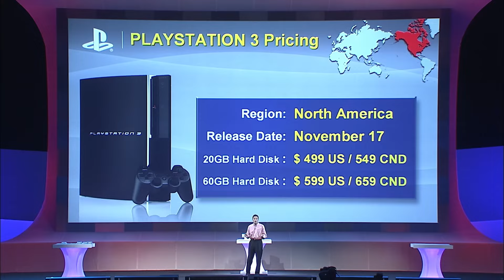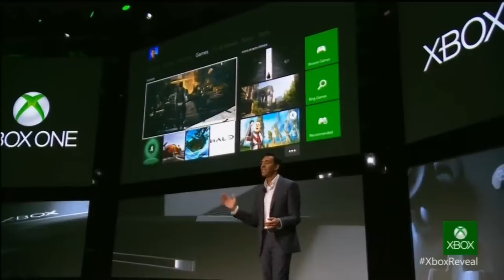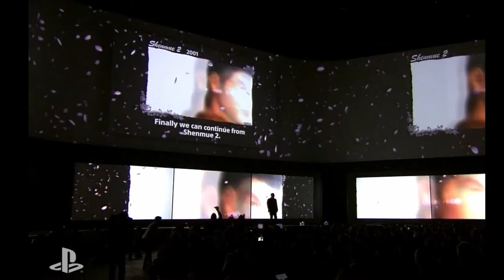👍 E3 - El SUEÑO Que NO Cumpliremos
Si habéis decidido entrar en este vídeo, os tengo que decir una cosa: ECHÁIS DE MENOS EL E3. Y es más, estoy seguro de que uno de los SUEÑOS FRUSTRADOS que compartís conmigo es el de no haber podido asistir a alguna de sus ediciones. TODOS sabemos que el E3 se declaró oficialmente muerto hace unos meses, pero los festivales que han venido a intentar ocupar su lugar con eventos que no le llegan ni a la suela del zapato, no quiero mirar a nadie, hacen que uno recuerde los GRANDES MOMENTOS que nos regaló esta feria que hacía que mayo y junio fueran la verdadera navidad para los jugones. Así que hoy vamos a rendir un más que merecido homenaje a la historia de la ELECTRONIC ENTERTAINMENT EXPO, nuestro querido E3, a través de los mejores MOMENTAZOS y memes que nos regaló a los largo de más de dos décadas, así que preparaos que... vamos al lío!